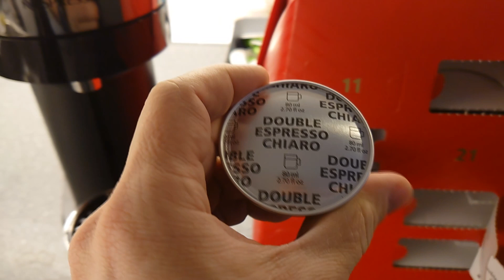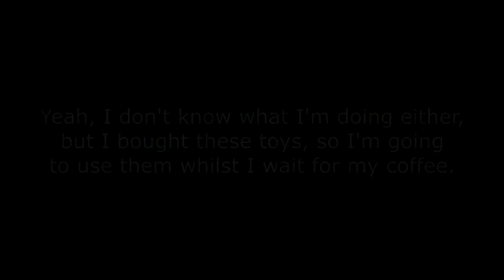Nespresso 2020 Advent Calendar Review - Day 9